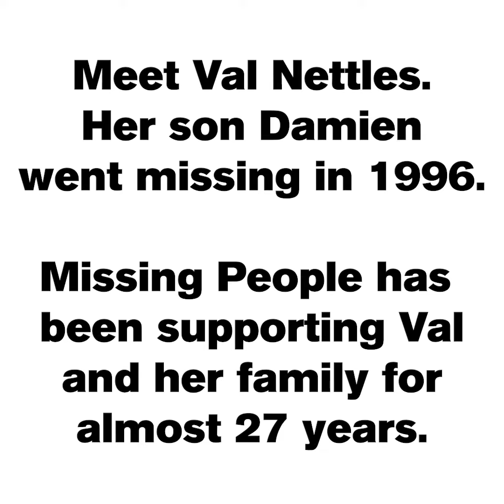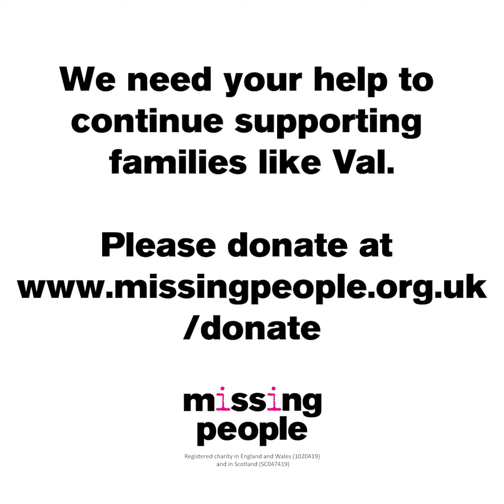Arm Around My Shoulder - Val Nettles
Missing People have been supporting Val and her family since Damien’s disappearance almost 27 years ago. Val is a member of the Missing People Charity Advisory Board, created in part to help the charity to plan their communications with the guidance of those with lived experience. She has become a staple of our Writer’s Group allowing her to put the past quarter-century in her own words.

Val recently spoke with us to share her most recent poem Arms Around My Shoulder,